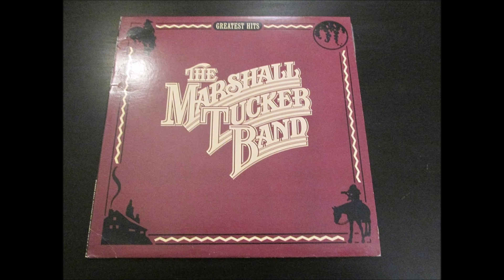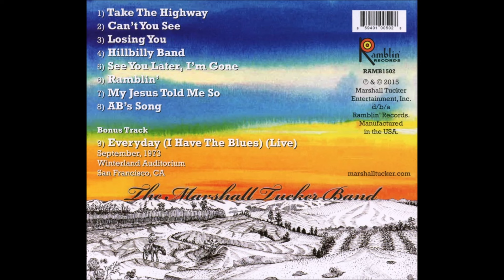The Marshall Tucker Band: Heard It in a Love Song [Single vs Album Version]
(Toy Caldwell)
Which version do you like?